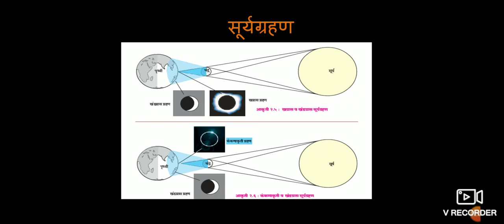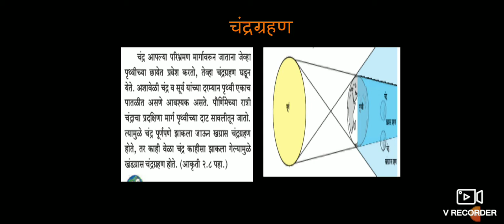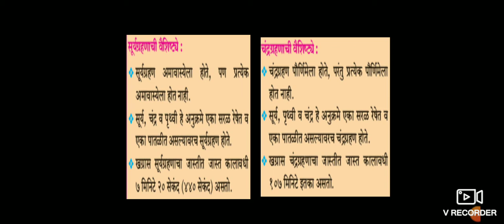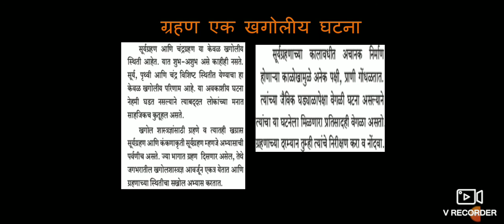सूर्य, चंद्र आणि पृथ्वी - भाग 2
इयत्ता 7 वी भूगोल पाठ्यपुस्तकातील प्रकरण 3 मधील उपघटक ग्रहणाचा अभ्यास